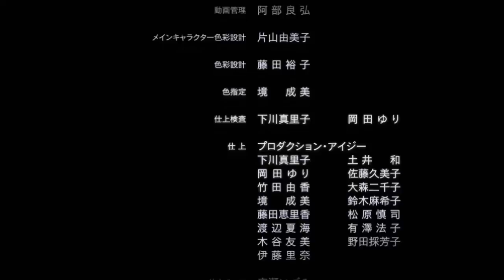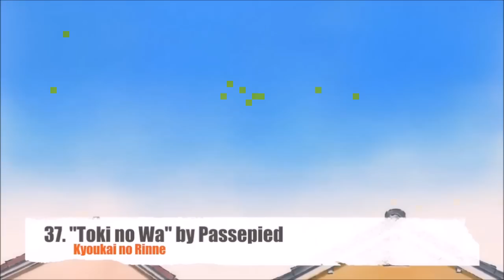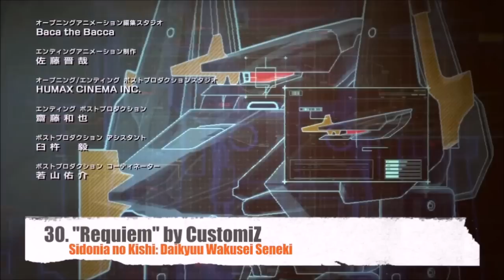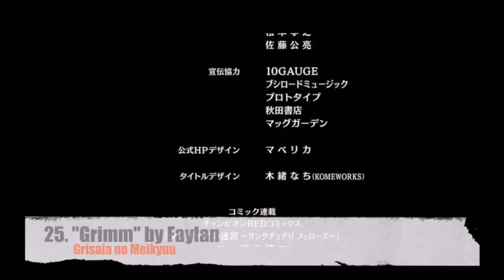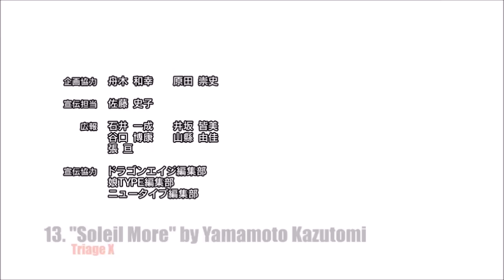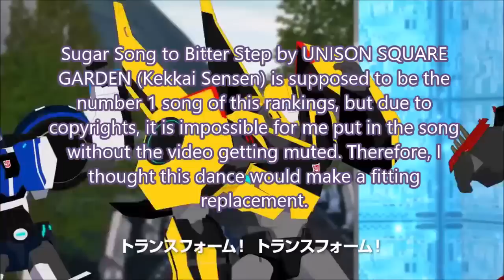Rankings - My Top Anime Ending Themes [Spring 2015] V2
This list of anime endings has been re-edited and re-uploaded for about a few million times. This time, I give up; I have to cut out the one copyrighted song that's muting my videos and it's the song you all love: Sugar Song to Bitter Step by UNISON SQUARE GARDEN (Kekkai Sensen). So yeah, do enjoy this My Top Anime Endings of Spring 2015 Version NO KEKKAI SENSEN.

I don't think I'll even use the song on my year-end Top ED rankings sadly, because the Japanese Label company owning that song is just hell-bent on muting anything with those Kekkai Sensen songs. Shame, because it's such a great song.

My thoughts on this season:
I actually quite like this season's top 6 ending songs. I find my top 25 to be quite fine too. Really, my problem with this batch of ED is the over-saturation of cute girl band or moe idol band music and that certainly shows through the bottom of my rankings. I definitely did not enjoy ranking whatever is outside the top 30 or so.

The list of songs and shows:

Aimai Hertz by Touyama Nao, Hanazawa Kana, Komatsu Mikako, Asumi Kana (Nisekoi: )
Ambivalence by SCREEN mode (Kuroko no Basket 3rd Season)
ARC of Smile! by BOYS AND MEN (Yu-Gi-Oh! Arc-V)
Arigatou, Daisuki by Minori Chihara (Nagato Yuki-chan no Shoushitsu)
Asayake no Starmine by Imai Asami (Plastic Memories)
Ashita no Hikari by AAA (World Trigger)
blue moment by Seollal BOB (Etotama)
CANDY MAGIC by MimimemeMIMI (Yamada-kun to 7-nin no Majo)
DESTINY by Negoto (Gintama°)
Don’t Let Me Down by Gacharic Spin (Dragon Ball Kai: Majin Buu Hen)
DREAMIN’ by Tokyo Performance Doll (Denpa Kyoushi)
DREAMLESS DIVER by Sayaka Sasaki (Battle Spirits: Burning Soul)
Everyday World by Saori Hayami & Nao Touyama (Yahari Ore no Seishun Love Comedy wa Machigatteiru. Zoku)
Gaogao All Stars by Little Glee Monster (Pokemon XY)
Give Me Secret by StylipS (High School DxD BorN)
Grimm by Faylan (Grisaia no Meikyuu)
Have a nice MUSIC!! by Plasmagica (SHOW BY ROCK!!)
Honey Honey Honey by Ayumikurikamaki (Punchline)
Houkago Stride by Eruna Ichimiya (Mikagura Gakuen Kumikyoku)
Idol Kinryouku ♥ Lesson GO! by Akaneya Himika with Prism ☆ Idol Kenkyuusei (Pri Para 2nd Season)
Kesalan Patharan by every♥ing! (Re-Kan!)
Kilmister by Boris (Ninja Slayer)
Kimi ga Kureta KISEKI by Pile (Duel Masters VSR)
Koi wa Zu-ku☆Dance by La PomPon (Himitsukessha Taka no Tsume DO)
Kotoba no Iranai Yakusoku by sana (Naruto Shippuuden)
Lapis Lazuli by Eir Aoi (Arslan Senki)
MIRAI by GARNiDELiA (Gunslinger Stratos: The Animation)
My Best Friends by Rhodanthe＊ (Hello!! Kiniro Mosaic)
Never Ever by Tokyo Girls’ Style (Fairy Tail)
Pasta Sauce demo Iikara by Maeda Rena (BAR Kiraware Yasai)
Pleasure treasure by  Yukari Tamura (Mahou Shoujo Lyrical Nanoha ViVid)
Rakuen Fanfare by Houkago Gakuen-bu  (Mikagura Gakuen Kumikyoku)
Requiem by CustomiZ (Sidonia no Kishi: Daikyuu Wakusei Seneki)
RIGHT LIGHT RISE by Wakeshima Kanon (Dungeon ni Deai wo Motomeru no wa Machigatteiru Darou ka)
Ring your bell by Kalafina (Fate/Stay Night: Unlimited Blade Works)
scaPEGoat by SawanoHiroyuki[nZk]:Yosh (Owari no Seraph)
Shiawase no Ari ka by LOCAL CONNECT (Ore Monogatari!!)
Shikisai crossroad by TesaPurun♪ (Tesagure! Bukatsumono Spin-off Purupurun Sharumu to Asobou)
Soleil More by Kazutomi Yamamoto (Triage X)
Spice by Tokyo Karankoron (Shokugeki no Soma)
Split Spirit by Takahashi Yukihiro & METAFIVE (Ghost in the Shell: Arise – Alternative Architecture)
Tasogare no Starlight by Yoshino Nanjou (Grisaia no Rakuen)
Tell Me! Tell Me! by Dorothy Little Happy (Jewelpet Magical Change)
Toki no Wa by Passepied (Kyoukai no Rinne)
Tomatotto…? Tougarashi ~Yasai Shiritori~ by Shinji Kakishima with Rei Nakagawa & Rumi Shishido
TRY☆Transformers Adventure↑↑↑ by Transformers Cast (Transformers Adventure)
Tutti! by Tomoyo Kurosawa, Ayaka Asai, Moe Toyota, Chika Anzai (Hibike! Euphonium)
Tutu Ballerina by AIKATSU☆STARS! (Aikatsu! 3rd Season)
URAWA wa Tomaranai by The Urawa City Girls (Urawa no Usagi-chan)
Wakaran by Zainichi Funk (Ojarumaru)
Yume no Tsuzuki by Ganbare! Victory (Baby Steps 2nd Season)
Yuruganu Futari ~Ai no Sanka~ by Yukari Tamura & Kenichi Suzumura (Danna ga Nani wo Itteiru ka Wakaranai Ken 2 Sure-me)
Zenryoku de Idol desu!! by Nyuruzu (Nyuru Nyuru!! Kakusen-kun 2nd Season)